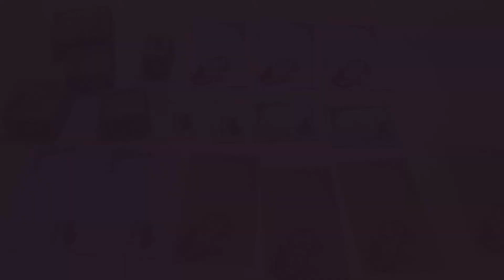【購入品紹介】Creemaで消しゴムハンコ購入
最近購入した消しゴムハンコのご紹介です

お手紙や手芸タグなど
幅広く使えるので
とてもお勧めです

動画編集／音楽／VLLO
撮影／iPhone 11 Pro